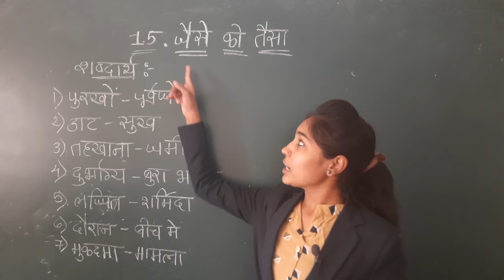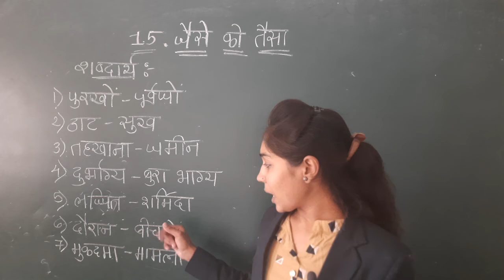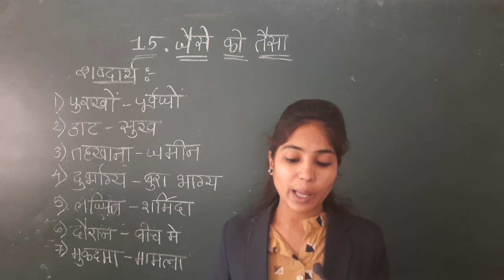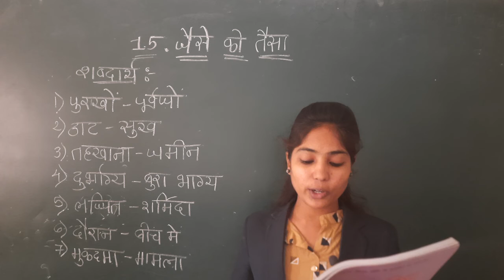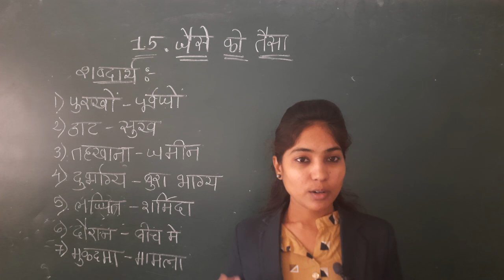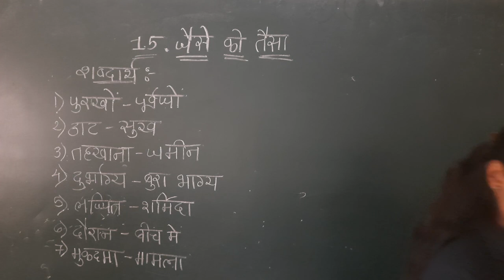जैसे को तैसा | हिंदी | कक्षा -४ थी | संस्कार अकॅडेमी